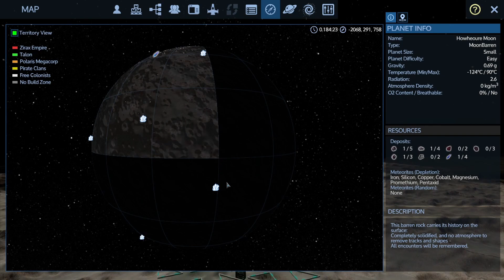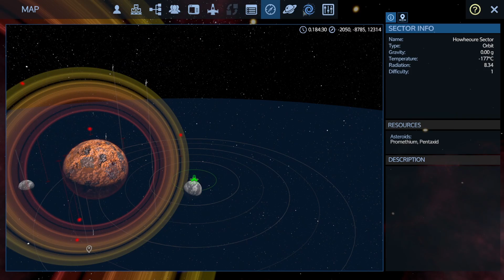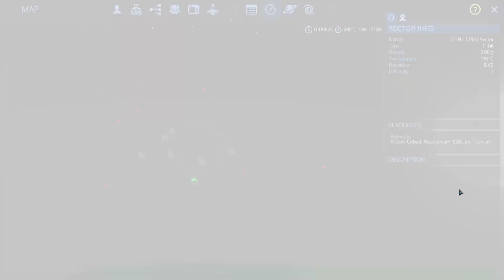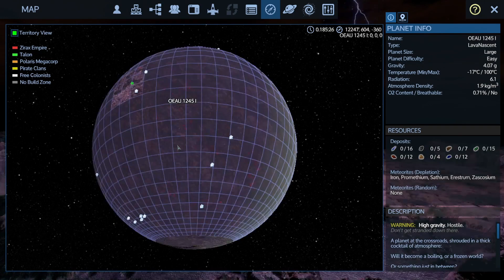A Grand Journey EP29, Empyrion Galactic Survival